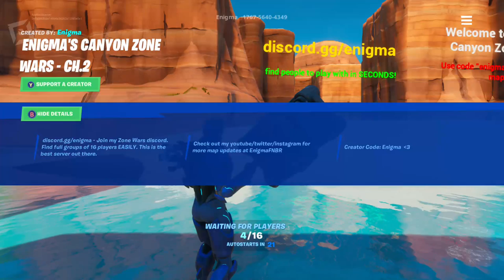fortnite creative with the bois